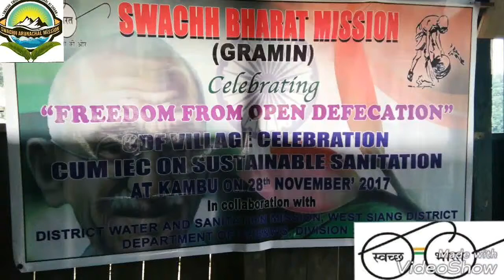KAMBU Cleanest village of Darak Kamba Block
Kambu village: Cleanest village of Darak Kamba Block under West District of Arunachal Pradesh.